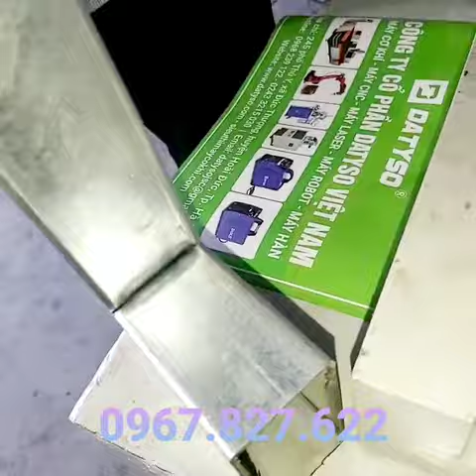Mãn nhãn đột hộp 40x80 trên máy đột góc 45 độ